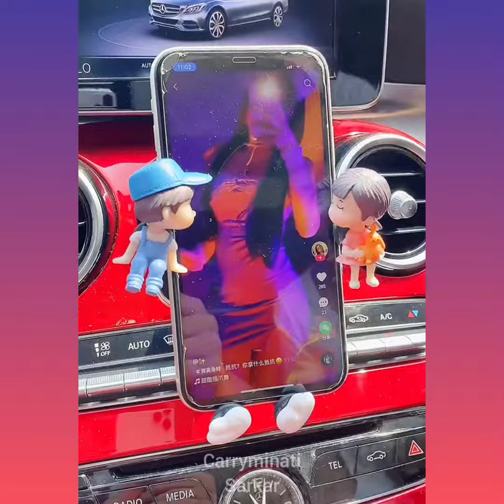Cool Gadgets ❤️ Home Cleaning, Versatile, Utensils ,limu items, Asian Items